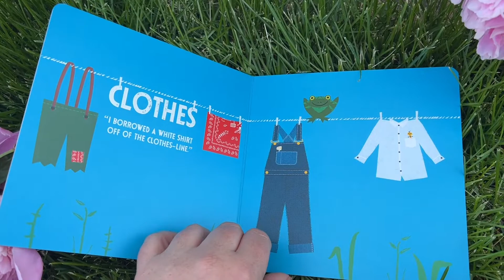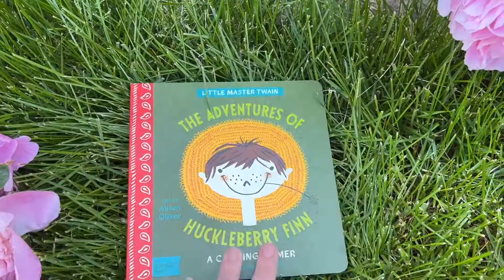Read Aloud of The Adventures of Huckleberry Finn: A BabyLit Camping Primer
Take a trip downriver in Huckleberry Finn: A BabyLit Camping Primer. Alison Oliver’s crisp illustrations help little ones learn camping vocabulary such as “raft,” “river,” and “fishing line” while Jennifer Adam’s carefully curated quotations from the original text will have parents reading with the soft, twangy accent of Mark Twain.